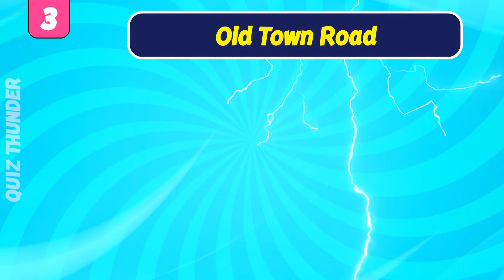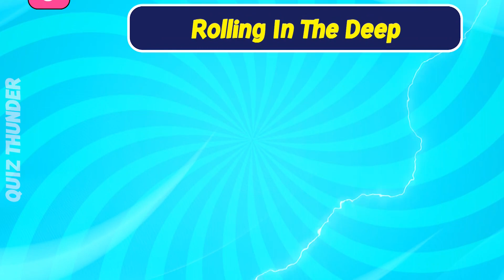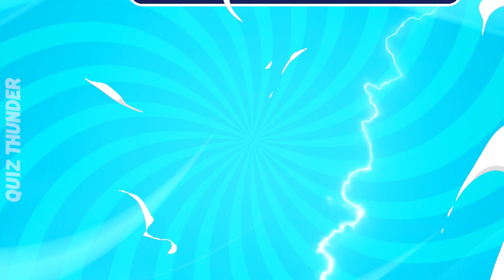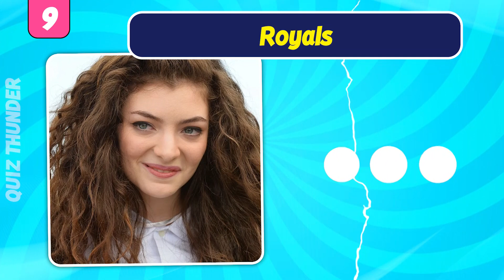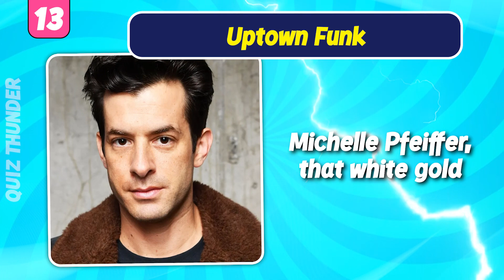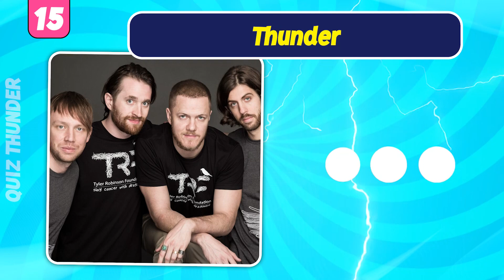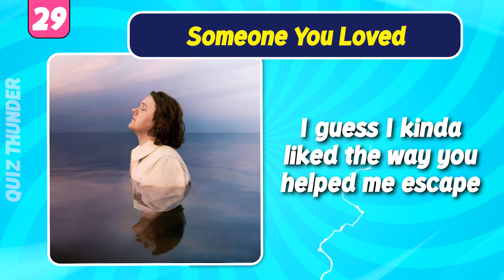Finish The Lyrics | Most Popular Songs in 2010 - 2020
This is a Finish the Lyrics challenge with 30 songs to finish. Try to finish them all. All the Songs are the most famous in the 2010s. Hope you will be entertained by this music quiz.

Quiz Thunder will bring you the best and most fun quizzes on YouTube.